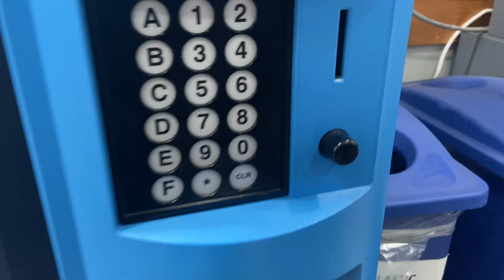Vending machine at Costco